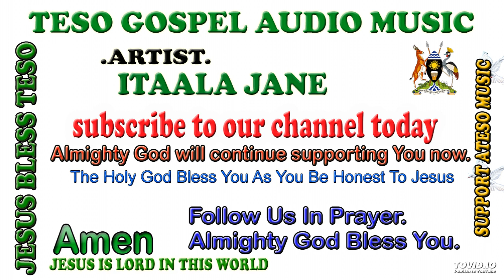IBUS ENGO AIMALAJO BY ITAALA JANE